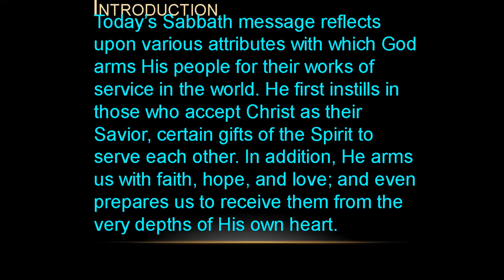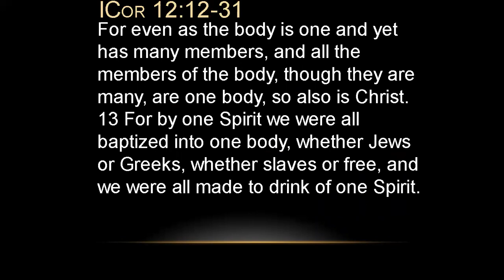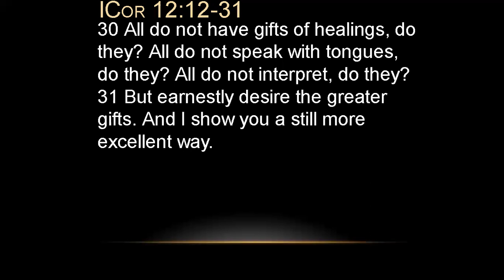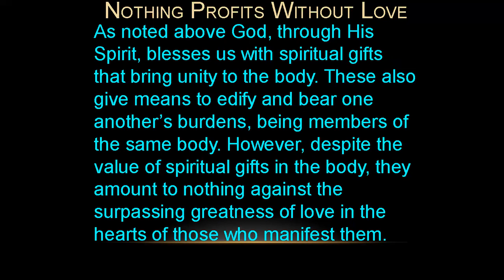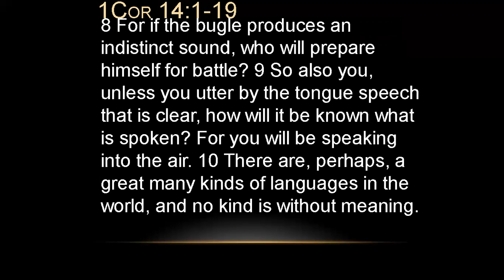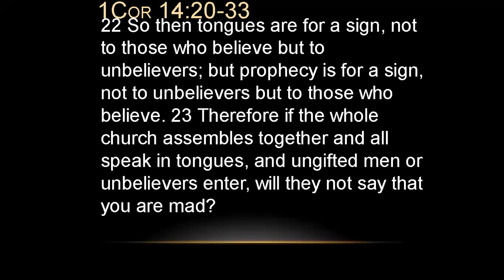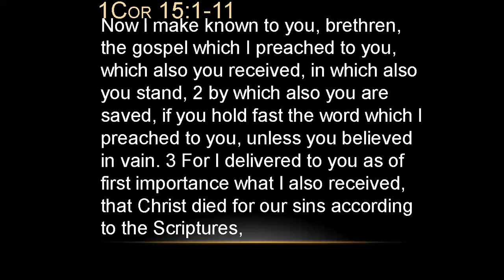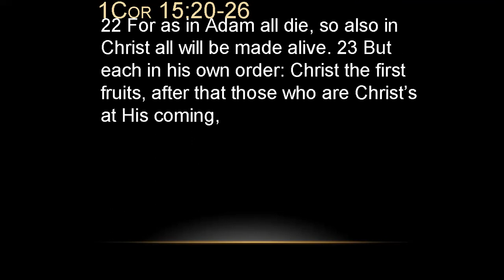Good News - From Spiritual Gifts To Love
The Upper Room Fellowship of Jesus Christ Sabbath Message